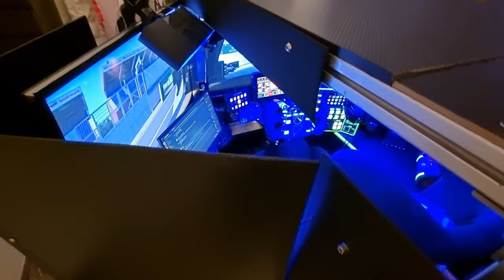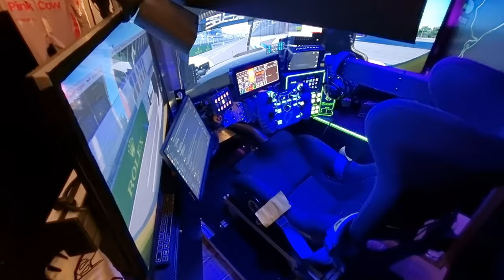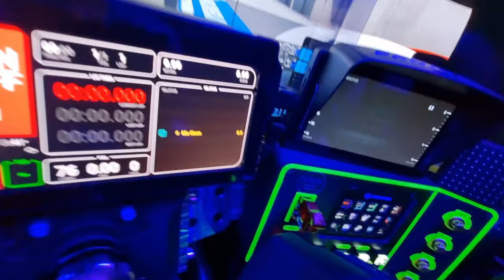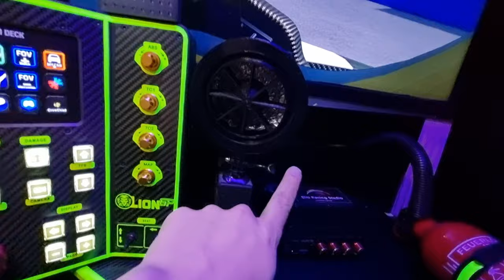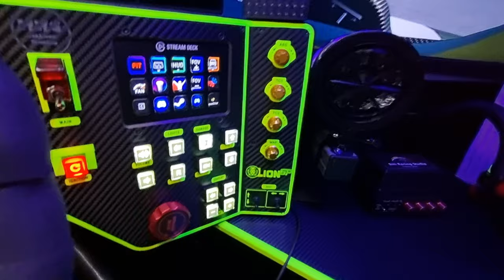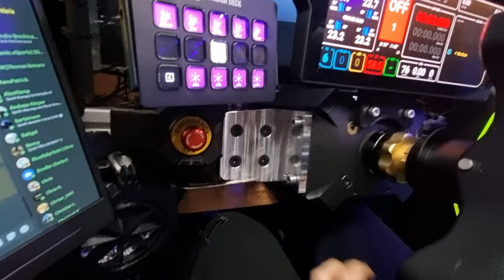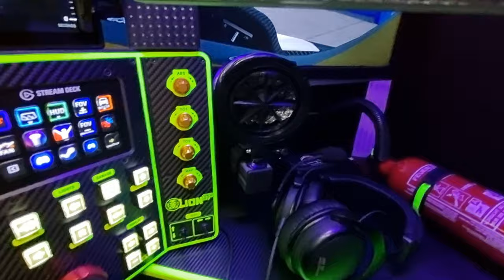Mein Sim-Rig wird umgebaut! | Großes Update | Vlog Part 3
Wollt Ihr mich unabhängig von Youtube mit einer kleinen Spende supporten?

Simracing Hardware:

DIY Aluminium Rig based on Motedis System
Rig ist mounted on 4 industrial Wheels
Mirco RS2 Seat + FIA
Sparco Seatslider
Fanatec Podium DD2 Wheelbase
Fanatec McLaren GT3 Wheel
Fanatec Universal Hub + OMP Wheel
Fanatec 1.5 Shifter
NUO Simulation EVO2 Pedale
Manu-Factory MF SSH14 Seq. Shifter
China USB Sim Handbrake
DIY MaKoon Buttonbox
10" DIY Pokorny Porsche Dashboard
7" HDMI Display for 2nd Dashboard
5x Philips Hue Play Ambilights
UV Light for Cockpit and Pedal Area
3x 32" Toshiba TVs FullHD 60Hz Triple Setup
8x8 Matrix Flagdisplay by 3D Simgear
DIY Driver Safetynet
Sabelt 4 Point Seatbelt
DIY Ventilation System for the Cockpit
4x active USB 3.0 Hubs
A lot of Plastic Boards with carbon foil to close the Cockpit
2x Logitech BRIO 4K Webcam
Chest strap for heart monitoring

PC Hardware:

ASUS TUF GAMING Z690-PLUS WIFI D4
i7-12700K 3,60 GHz
Lian Li GALAHAD 360 Komplett-Wasserkühlung
G.Skill Trident Z Neo, DDR4-3600, CL16 - 32 GB Dual-Kit
MSI GeForce RTX 3080 Ti Suprim X 12G
PHANTEKS Revolt X 80 PLUS Platinum, modular - 1000 Watt
Corsair iCUE 7000X RGB Big-Tower, Tempered Glass
Soundblaster Z
Beyerdynamik MMX 300 Gaming Headset